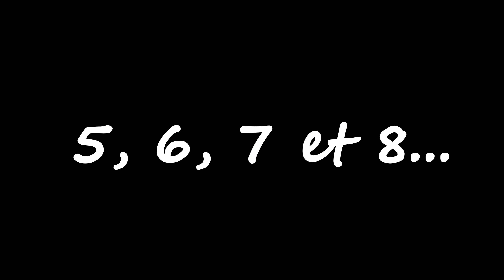5, 6, 7, et 8...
Documentaire réalisé dans le cours Cinéma: ateliers de création.
Travaux réalisés étudiants en ALC au collège Jean-de-Brébeuf.